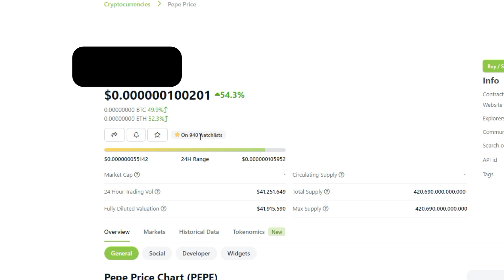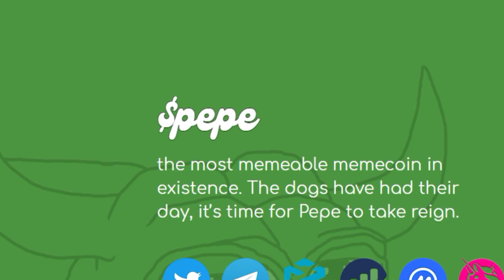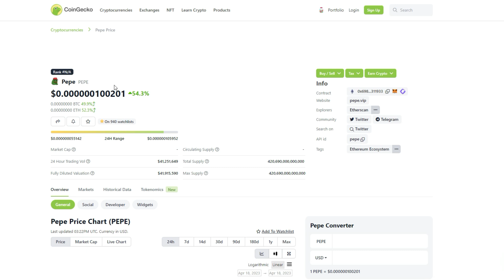THIS NEW CRYPTO WILL 100X VERY SOON *MASSIVE OPPORTUNITY*